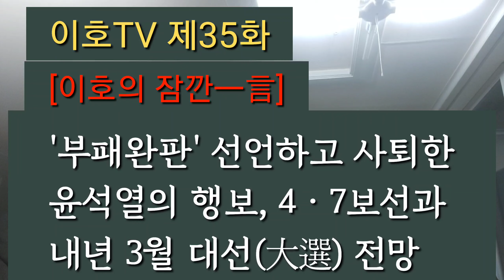윤석열 전격 사임, 4ㆍ7보선과 내년 대선에 직격탄 [이호의 잠깐 一言]【이호TV】2021-0035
윤석열 전격_사임 #4.7보선_대선_직격탄

■ 이호 TV
  크리에이터 : 이호 (본명은 이규석, 號는 旅人)
  국제정치학자
  SungKyunKwan Univ.  Ph.D.
  Sophia Univ.  M.A.
  Korea Univ.  M.A.